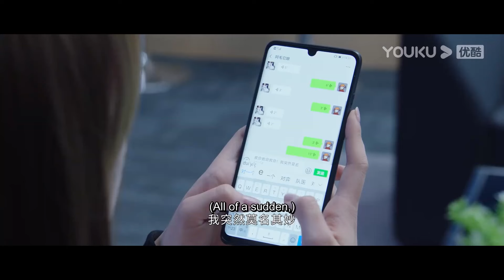情敵追上門！心機女直接在比賽現場給霸總送玫瑰花，灰姑娘拽住不讓霸總去！ ｜你微笑時很美 😻Falling Into Your Smile|許凱✖程瀟